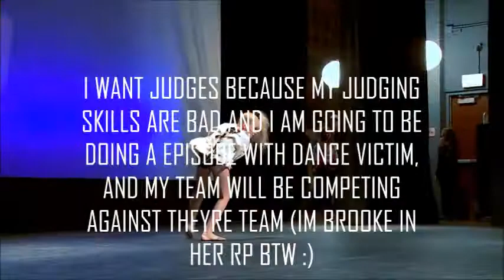PLEASE WATCH THIS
DANCE VICTIM-